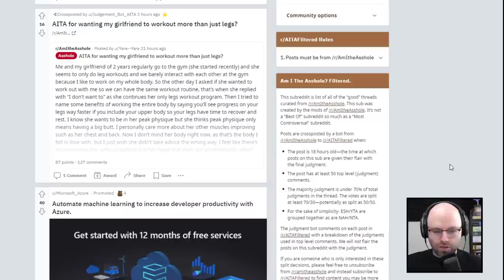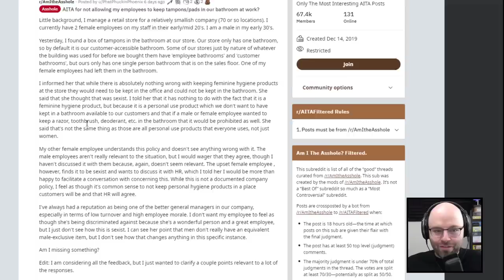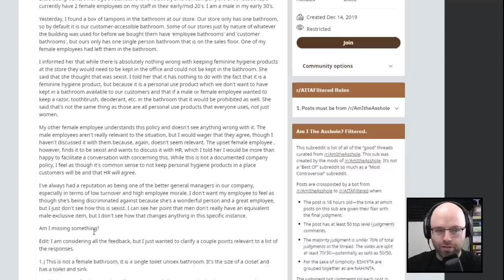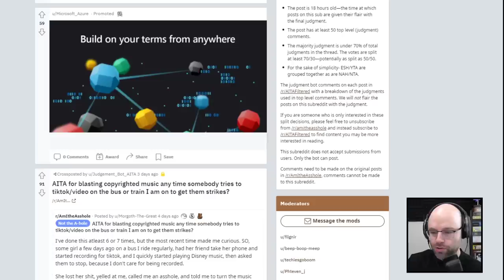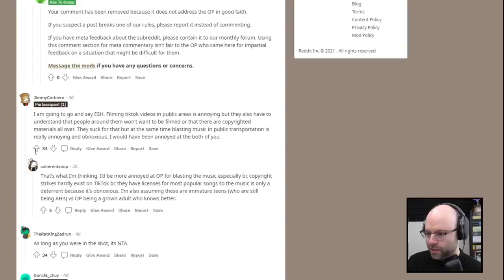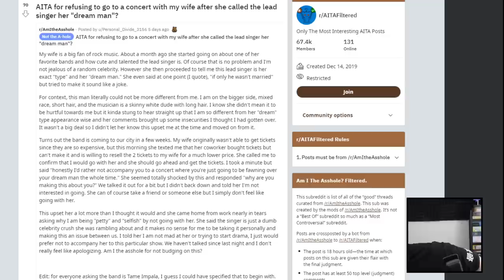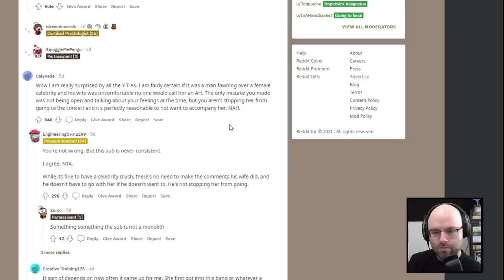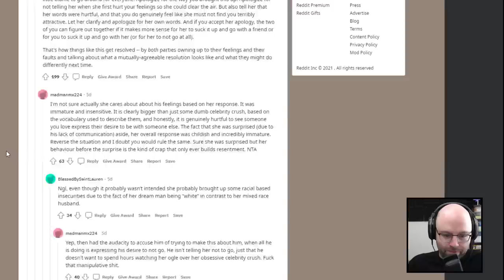AITA for ruining someone's TikTok? (React Court)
This came from my livestream on August 31st, 2021. Catch me live every weekday from 11AM-4PM